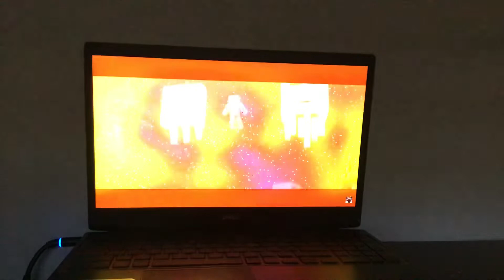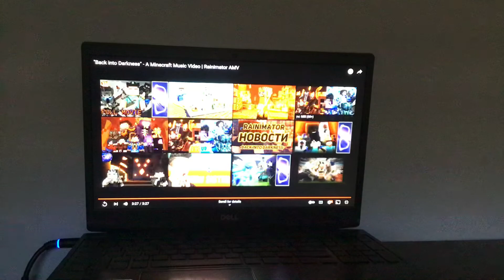"Back into Darkness" - A Minecraft Music Video | Rainimator AMV